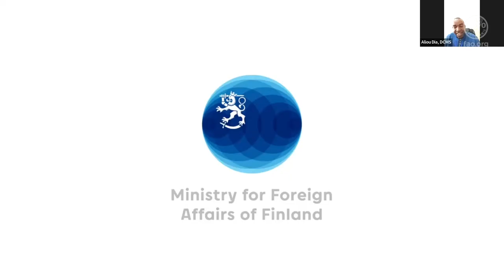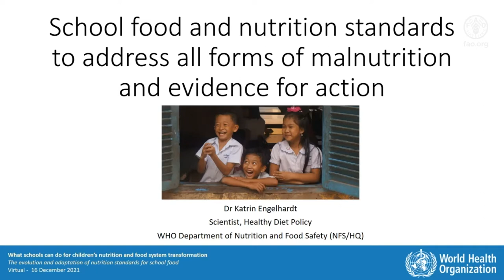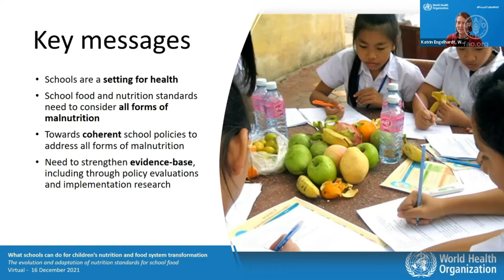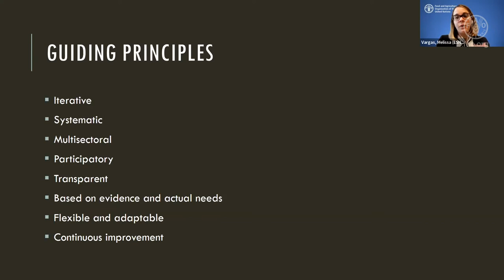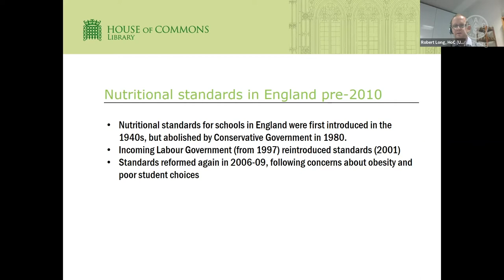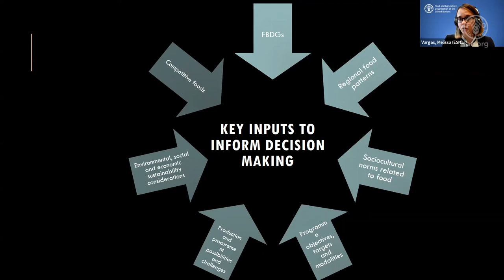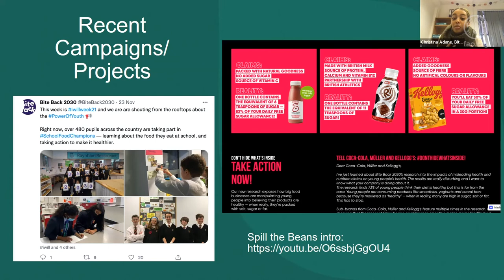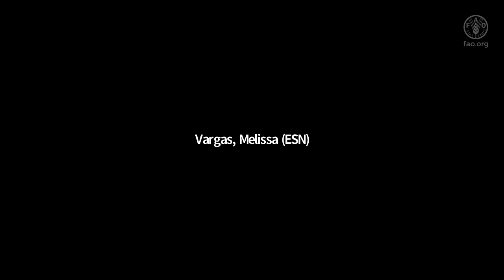What schools can do for children’s nutrition and food system transformation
On 16th December, FAO, WFP and WHO hosted a side event in the framework of the Tokyo Nutrition for Growth Summit to present a holistic approach aimed at ensuring that school food for children and adolescents is nutritious, desirable, context-appropriate and more sustainably produced.
Such an approach, anchored on the rights to food and health and (food) systems-based, considers a wide range of aspects to devise feasible, context-specific and evidence-informed nutrition standards that are also coherent and complementary to other interventions within the school food environment and beyond. When aiming at supporting food system transformation, the process of setting and implementing such standards can promote biodiversity, environmentally friendlier production, preparation and waste practices, more effective food learning, and social justice.